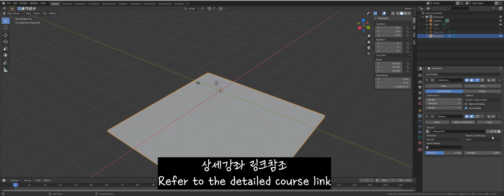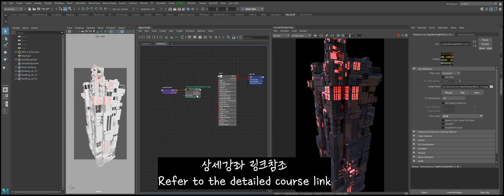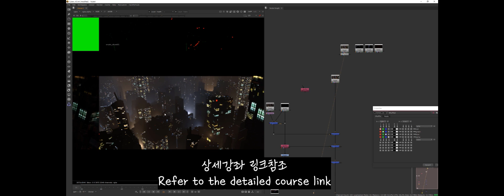상상을 현실로: 압도적인 사이버펑크 도시 제작 가이드